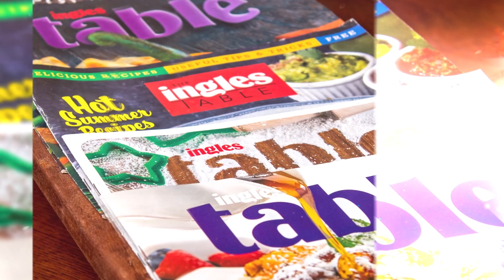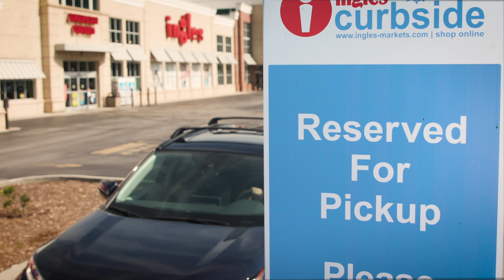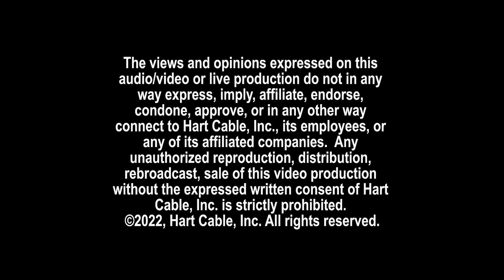Field to Fork Cooking with Abby J - October 2022